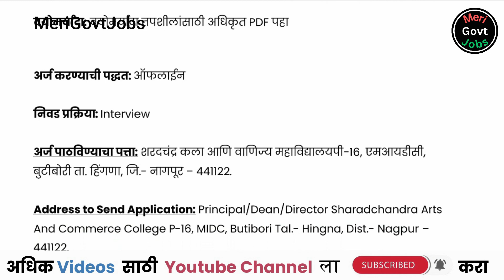शरदचंद्र कला आणि वाणिज्य महाविद्यालय | Sharad Chandra College | jobs in nagpur | College Bharti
📍 अर्ज पाठवण्याचा पत्ता : शरदचंद्र कला आणि वाणिज्य महाविद्यालयपी-16, एमआयडीसी, बुटीबोरी ता. हिंगणा, जि.- नागपूर – 441122.

merigovtjobs,jobs,govt naukri,mega bharti,mega bharti govt job updates,top 10 govternment jobs in india,Recruitment 2024,mega bharti 2024 maharashtra,govt job vacancy 2024 marathi,merit based government jobs 2024,Maharashtra vacancy,maharashtra bharti channel,job guru maharashtra,Sharad Chandra College,jobs in nagpur,college jobs,college bharti,teacher jobs,teacher bharti,Sharad Chandra College Nagpur,Sharad Chandra Arts and Commerce College Nagpur